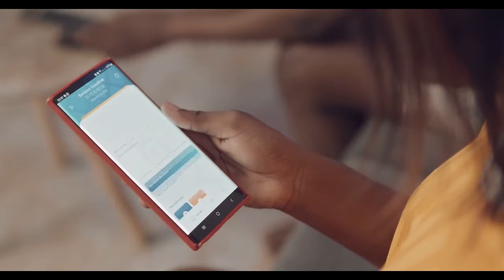DJ 2M@RLY CHAMPION-CAN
Quelques vidéos clips des chansons de la CAN 2023